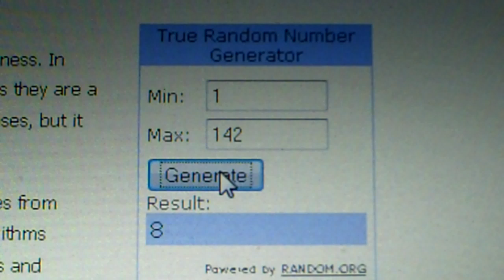Κλήρωση για 10 βιβλία Google AdWords | xblog.gr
Κλήρωση για 10 βιβλία Google AdWords, προσφορά του Γιώργου Σαλιάρη-Φασσέα, Country Manager της Google στην Ελλάδα.